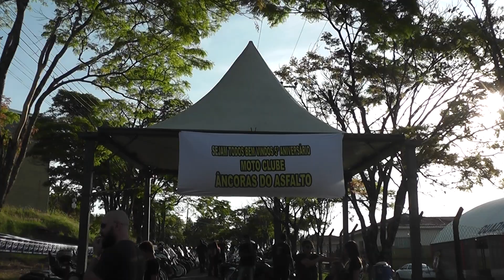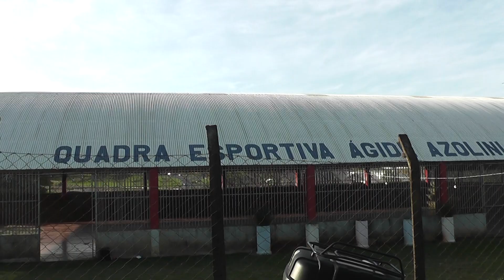00001 - O 5º Aniversário do Moto Clube Âncoras do Asfalto - Jandaia do Sul - PR.07.07.2018.p.1/3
Local: Lar São Francisco de Assis - LSFA

Data: 07/07/2018

Obs.1: Presença de vários Motos Clubes do Paraná, e, até de Minas Gerais e São Paulo.

Obs.2: Aonde o Ponga em áudio disse "sete de junho ." , o correto é: Sete de Julho de 2018, um sábado à tarde!

Obs.3: Atentar para o triciclo do nosso amigo Bareta, de Apucarana PR! Uma raridade, pois parece um "avião", conforme dissemos, tb, em áudio!

Obs.4: Vejam algumas fotos e vídeos abaixo, by Ponga (inclusive no Face: Adiones Gomes da Silva), e, também, no dos amigos e parceiros Atílio e Claudinei Cogo.

Parabéns a todos e a todas das várias tribos! Jandaia do Sul, também agradece vocês!!!

 a) Adiones Gomes da Silva (Ponga) - Pres. da SPJ e Del. Cultural de Jandaia do Sul, via CONBLA/SP, e Coord. do Patrimônio Histórico e Artístico de Jandaia do Sul.